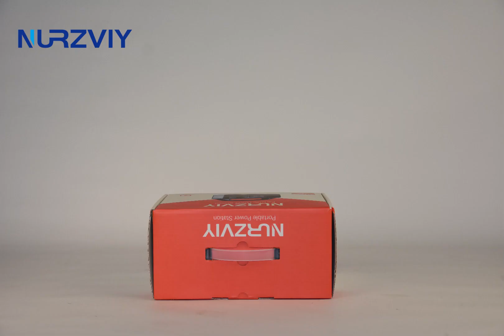Nurzviy Portable Power Station Discover 150 Unboxing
The video shows what are in the box when you get a Nurzviy Portable Power Station Discover 150.

Key feature:
155Wh Lithium-ion Battery Pack
6 Outputs, Stay Powered Anywhere
1* AC Outlet/ 1* DC Output/ 2* USB-A Output, 1* QC 18W Output, and 1* Type-C Output Can Meet Your Different Needs
Recharged Flexibly by AC Wall Charger or Solar
Useful and Handy for the Camping Night, Blackout and Emergency
Smart LCD Screen Displays Input and Output Wattage
3-level LED Light, No Fear of Blackout or Darkness
Eco-friendly, No Fuel or Gasoline Needed
2-year Warranty Backed by 24/7 Customer Support